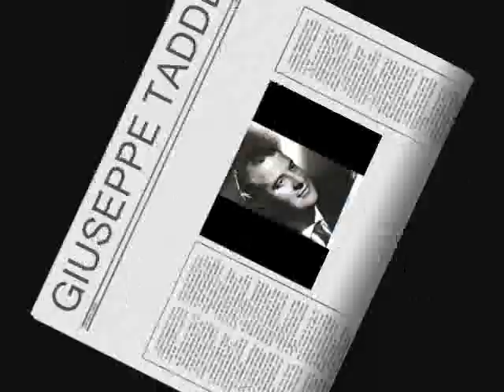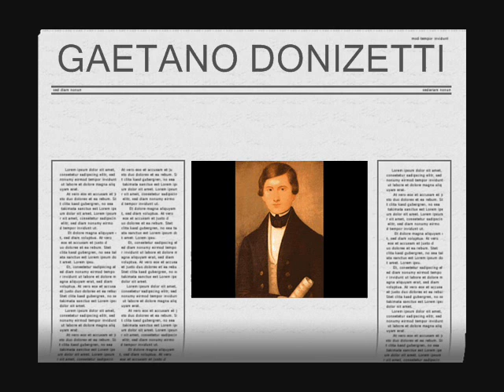Giuseppe Taddei - Lasciami... Da che sposa Caterina ( Caterina Cornaro - Gaetano Donizetti )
Aria of Lusignano
1973